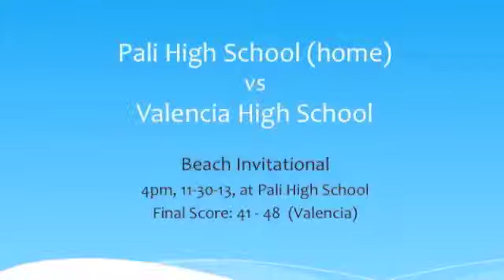Palisades High School vs Valencia High | Ocean Invitational - Game 4